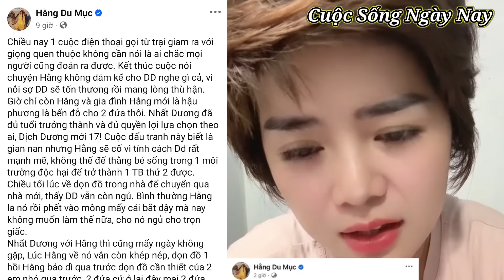Tin Nóng: Hằng Du Mục lo lắng ông chồng gọi điện từ trại giam 19/8 được thả Dịch Dương lo sợ